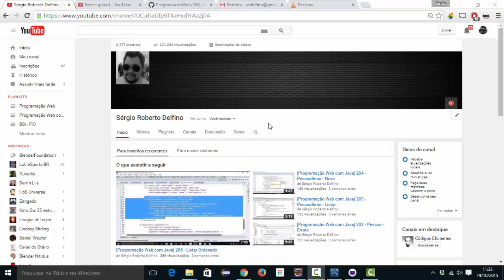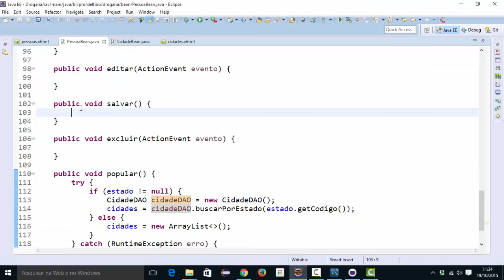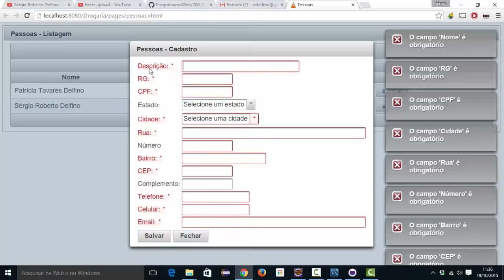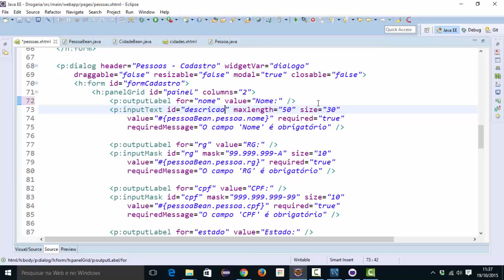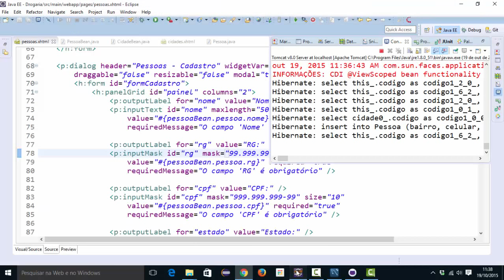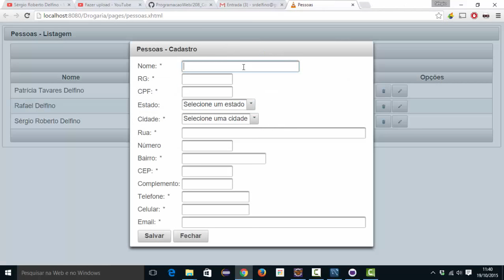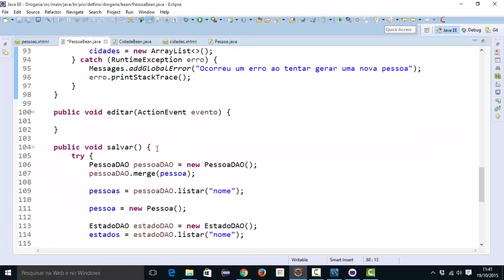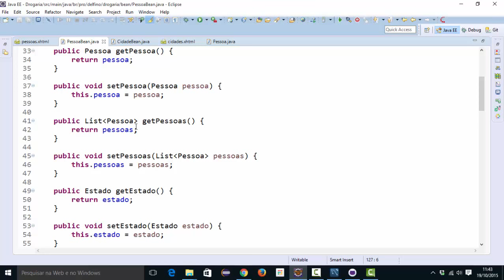[Programação Web com Java] 209 - PessoaBean - Salvar